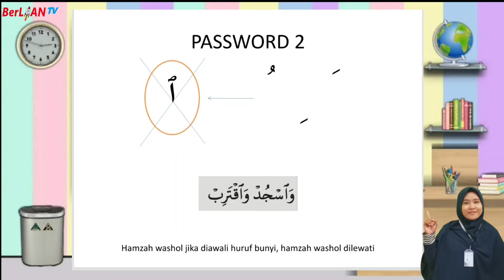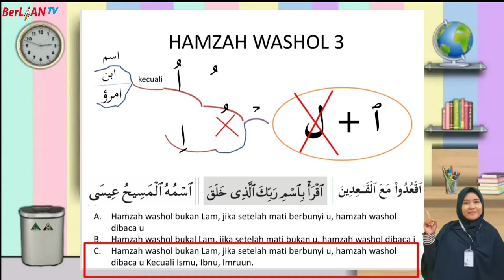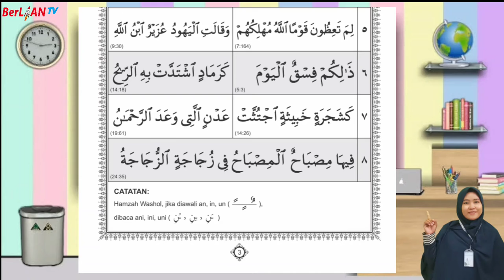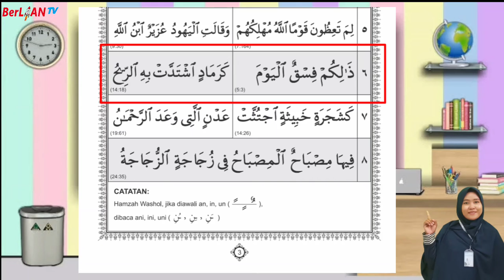Hamzah washol 3 - Al Qur'an Kelas 2 SD | BerLIAN School